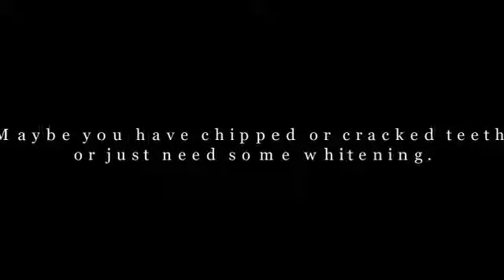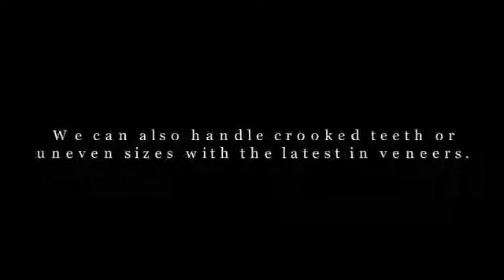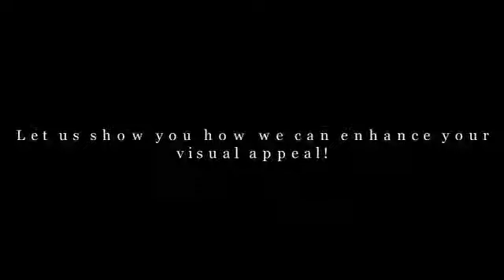Beautiful Smile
Get Your Beautiful Smile at our Fort Smith Dentist Office

Cosmetic Dentistry
By Taylor Mulch

Affordable Smile MakeOver No shots. No drilling. No adhesives The Painless Way to a Great Smile!
Sedation Dentistry sleepdentistryofportland.com $1 New Patient Promo. Gently Sleep While We Work.
Your smile is one of the most important aspects of your appearance, and having a perfect set of teeth can aid in boosting your confidence level. However, if you your teeth are discolored, crooked or otherwise disfigured, you can use cosmetic dentistry to help create your perfect smile a term that is used to describe a variety of dental procedures.

The primary aim of this type of dentistry is to help restore the natural beauty of your teeth. If you have disfigured teeth, this particular type of dentistry can help in enhancing the beauty of your smile, and also aid in boosting your confidence level.

Average prices:

All porcelain cosmetic dentistry crowns range from $975 per crown up to $2,100. Porcelain cosmetic dentistry veneer procedures range from about $975 per veneer and up to $2,200 per veneer. White fillings for back molars range from $150-$250 per fill. For two fillings expect to pay from $200 - $400 and if you have 3 or more fillings the cosmetic dentistry price from $250 - $500 dollars.

Front tooth bonding will vary from $300-$1,600 dollars. Invisalign braces range from $5,000 to $7,700 for a complete treatment.

You have had cosmetic dentistry procedures if you have had tooth-colored filling put in your mouth, or if you have ever crowned a tooth. There are quite a number of dental issues that can be addressed using this particular type of dentistry; therefore, if you had issues with your smile, then you will be able to correct these issues with the best dental care, the price has become very affordable for anyone interesting in improving their smile.

Costs vary widely, but you'll find approximate costs on particular procedures in the previous paragraph. One of the primary reasons persons look into dentistry is to whiten their teeth. There are some persons whose teeth get stained over a period of time, from the food or drinks that they consume; others will be born with teeth that are discolored. However, these problems can be corrected by using various teeth whitening procedures. Additionally, cosmetics dentistry can be used to correct your teeth if they are too thin, too small, mismatched or crooked.

Insurance doesn't cover cosmetic procedures. But some dental plans may cover part of the cost of certain procedures like functional and restorative dentistry, while cosmetic dentistry is seldom covered.

Other problems that can be corrected include: replacing teeth that are missing, filling the gaps between teeth, making less gum appear if you have a gummy smile, and using the natural white filling to replace the old metal fillings that you may have. There are some individuals who do not have dental problems that are considered cosmetic; however, their problem falls under the cosmetic dentistry category. This type of dentistry can even be used to correct the way in which you chew and bite food.

When you are in receipt of the best dental care not only will your oral hygiene improve, but you will also have a smile that you will be proud of, and that you will want to show off. Additionally, as stated before, receiving procedures can aid in boosting your confidence levels. Whatever dental problems you may be having, you should speak to your dentist to see if there are any dentistry procedures that will help to correct the problem.

What if you just can't afford Cosmetic Dentistry? I know how hard it can be to decide on Cosmetic Dentistry procedures, but if you want to really know you'll need to learn as much as You can Read and watch the Videos here: Cosmetic Dentistry. Don't give up hope, it's NOT impossible. Learn more ways to a perfect smile by clicking the link.